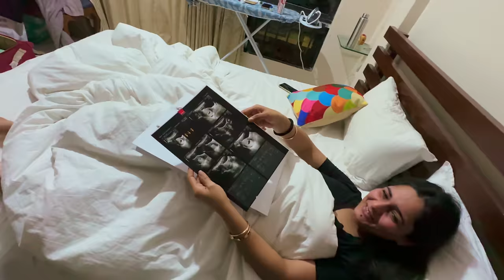GOOD NEWS 😍 We Are Pregnant ❤️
Are we pregnant?
Our pregnancy vlog
Is mukti pregnant?